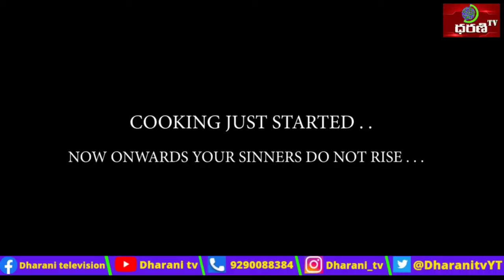HouseHusband Telugu Movie First Glimpse Trailer | Dharani Tv Cinema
DHARANI TV is a video channel which focuses on latest telugu news of telangana and ap || dharani tv mostly focuses on ts and ap political news , stories , devotion , health & fitness , movie news, literature , sports and more..